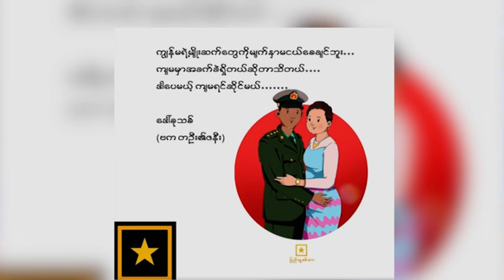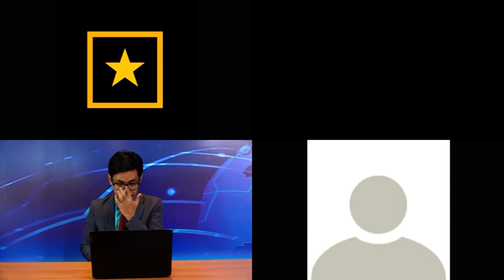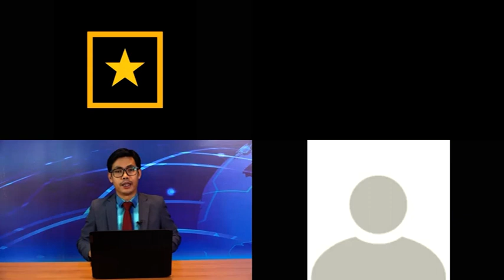"တပ်ကပျက်နေပြီ ရပ်တည်ချက်မှန်ကန်ဖို့ သေချာစဉ်းစားသင့်ပြီ" - DVB Talkshow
“ တပ်မတော်သားတွေအနေနဲ့ အသက်အိုးအိမ်စည်းစိမ်ကအစ မလုံခြုံတော့ဘူး။ မိသားစုတွေကို ကာကွယ်ဖို့ အခြေနေဆိုးလာတယ်။ အဲဒီအတွက် ရပ်တည်ချက်မှန်ကန်ဖို့သေချာစဉ်းစားသင့်ပြီ။ တပ်ကပျက်နေပြီ။ ထိန်းမနိုင်တော့တဲ့အချိန်ရောက်မှ လက်နက်ကိုင်ဖြေရှင်းတဲ့နည်းလမ်းကို မကြိုက်ဘူးလို့ မင်းအောင်လှိုင်ကပြောလာတာဖြစ်တယ်”
ပြည်သူ့စစ်သားပြောစကား အစီအစဉ် Episode 12